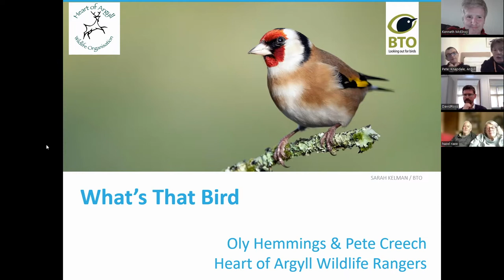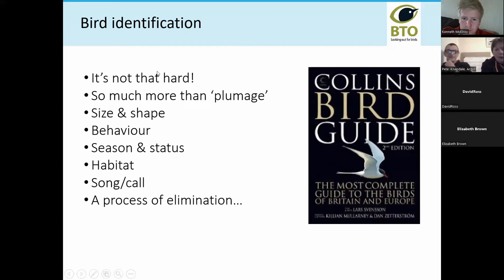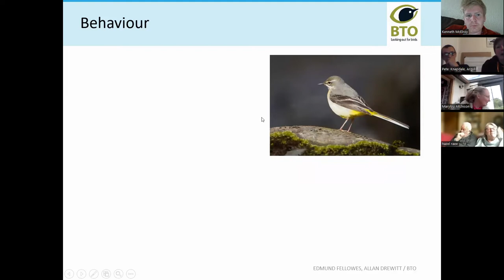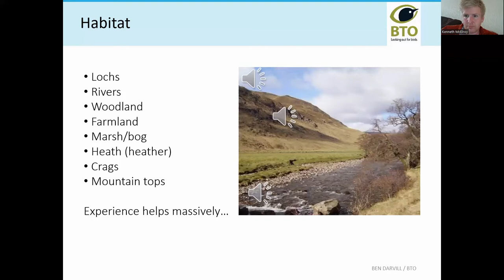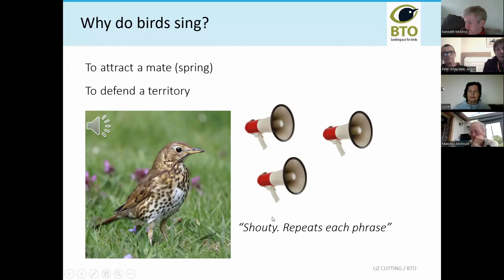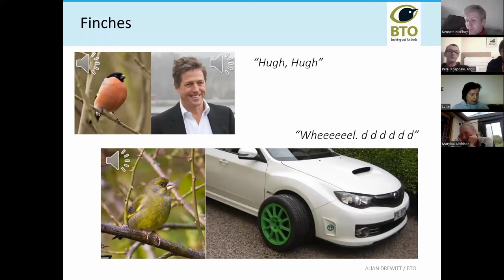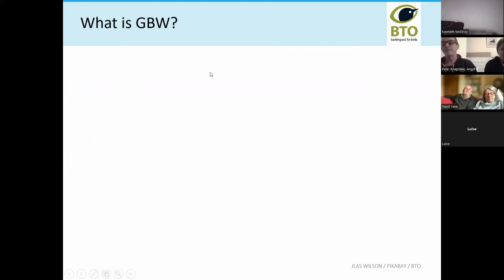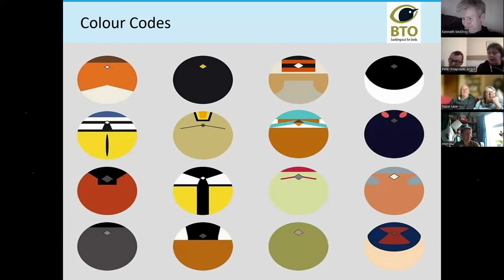What's that bird?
How good are you at identifying our feathered friends? Are they always too far away, hidden in the undergrowth or just small and brown? Oly Hemmings and Pete Creech from The Heart and Argyll Wildlife Organisation will take you through some simple methods of identifying birds by their songs, calls, shapes and colours.